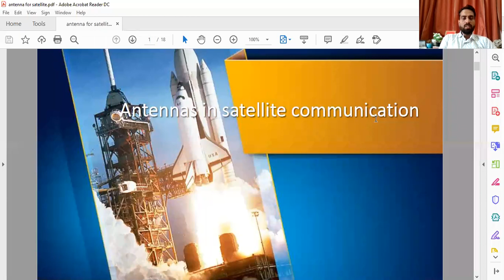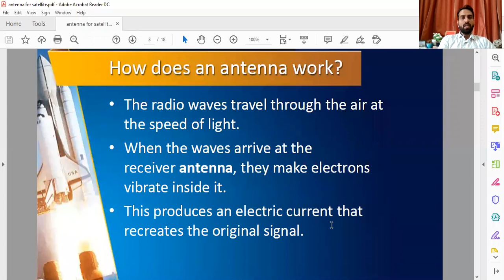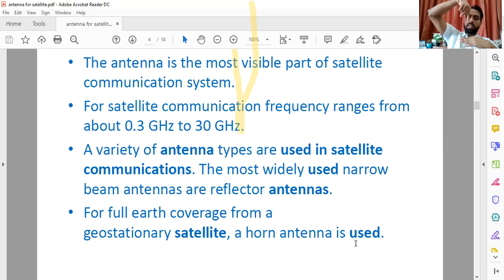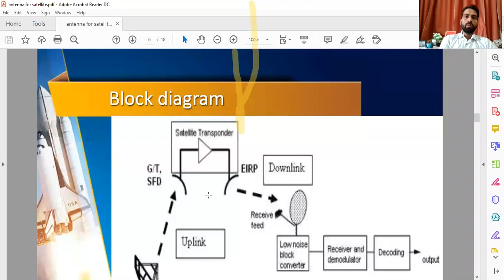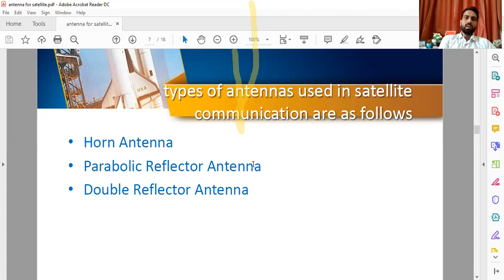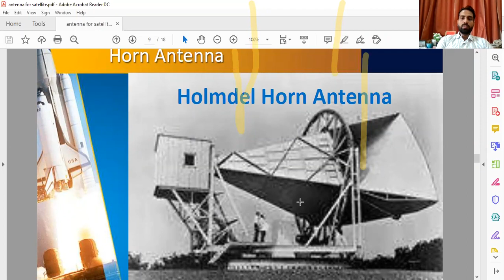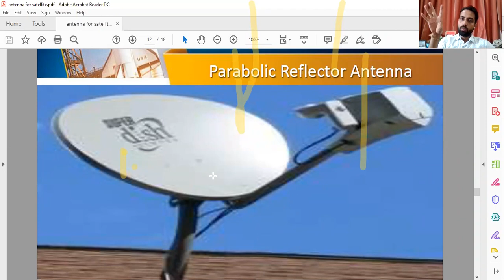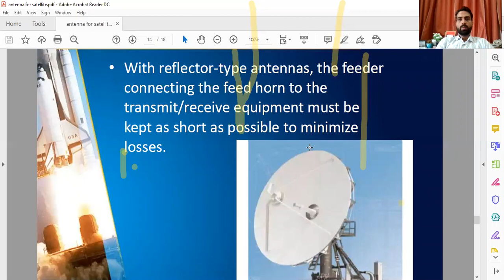Concept of Antenna for satellite communications in simple way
Easy explanation about antenna for used in wireless communication such as satellite.
Know here, how an antenna works in satellite communication. This video helps you to understand the simple need and functioning of the antenna when used in satellite communication

for others please, mention in comment box

satellite antenna for free tv
antenna satellite
antenna subsystem for satellite commercial purpose
wifi usb antenna for satellite receiver
antenna satellite dish
egg beater antenna for satellite
satellite antenna for ham radio
satellite antenna for internet
satellite antenna for free tv channels
satellite antenna for tv
antenna for noaa satellite
antenna subsystem for satellite commercial purpose in satellite communication
antenna song
antenna tv
antenna theory
antenna and wave propagation
antenna kulwinder billa
antenna and microwave engineering important questions
antenna parameters
antenna song kulwinder billa
antenna array
antenna setting free dish
antenna effect in vlsi
satellite communication lecture
satellite city
satellite communication model
satellite communication
satellite cyclone live
satellite communication important questions
satellite camera
satellite communication in hindi
satellite class 11 physics
satellite communication system
satellite communication in tamil
satellite crash
satellite communication important questions 2017 regulation
satellite crash on earth
antenna trailer
antenna kaise set karen